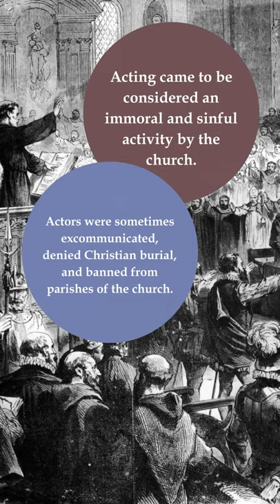Minute Histories - Hrotsvitha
She remains one of the most important German writers of all time, and the first writer to revive theatre from the ashes of history. Take a minute to learn about Hrotsvitha of Gandersheim.